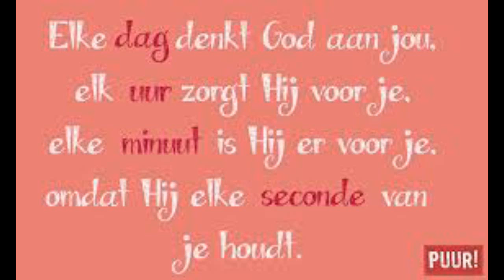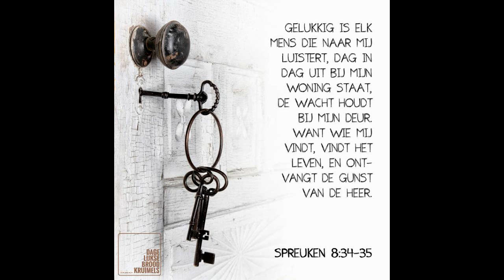jezus Christus houdt van u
Jesus christ t'aime